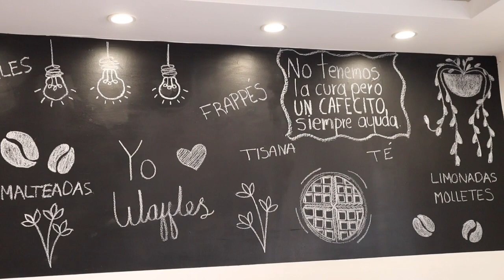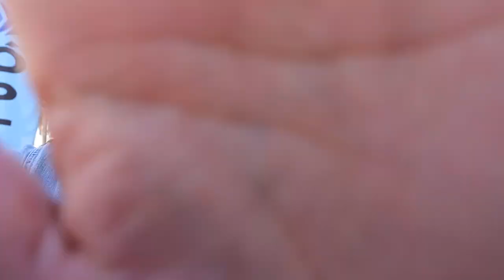Desayunamos en REVO & esto paso - RESEÑA de Cafeteria Wafflor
Desayunamos en Revo y esto paso 😱 - Nueva sección "Probando cafeterías" - No creerán lo que nos paso 😖 (Véanlo hasta el final)

Indice:
00:00 - 00:40  Introducción.
00:41 - 01:23  Decoración y Carta del Lugar.
01:24 - 01:33  Esperando los Alimentos 😋
01:34 - 04:05  Probando y Catando nuestro Desayunito.
04:06 - 05:31  Cierre y Despedida 🫶🏼

Descripción:
En esta nueva sección de videos iremos de paseo a diferentes partes de México y el mundo 🌎 para probar diferentes cafeterías al azar en las que podremos probar un pedacito de la cultura y tradición del lugar en èl que nos encontremos, así como calificar y dar nuestra opinión acerca de las diferentes cafeterías que iremos visitando -Ojo 👁️ (No a la publicidad engañosa) no vamos publicitados ni pagados por nadie así es que daremos trataremos que nuestras opiniones sean lo más reales posibles.
En este video verán una acogible y pequeña cafetería ubicada en la avenida Revolución de Pachuca Hidalgo llamada "Wafflor" verán la decoración del lugar, un poco de la carta del lugar así como sus precios y él sazón del lugar, recuerden quedarse hasta el final y ver que nos paso 😱 totalmente inesperado (Quédense hasta el final🤯). Los invitamos a ver el video y recuerden comentar que les pareció, si les gusto, si quieren que sigamos subiendo más videos como este, compartirlo y subscribirse al canal en donde cada día estaremos subiendo y haciendo mejor contenido cada semana. Sin más ni mas ¡Comenzamos!  🥳